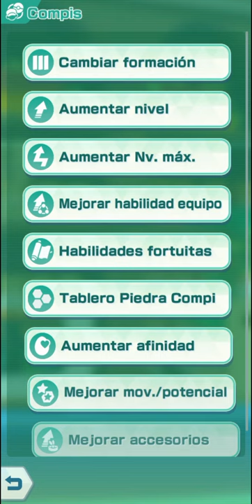7,500 Pts Champion Stadium Jhoto Week 4 March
✒️CONSEJOS

#1 Koga
Mera fuerza💪🏼

#2 Bruno
Red :V.

#3 Mento
 Tecnia Veneno
-Evenenar al rival desde el inicio es clave, Nidoking o Ariados son primordial para reducir estadísticas.

#3 Karen
Tecnia Veneno + Atrapamiento
-Evenenar al rival desde el inicio es clave, adicional el atrapar le da una doble reducción de PS.

#5 Lance
Palkia esta mamado🔥

Koga 0:00
Mento 6:54
Bruno 10:17
Karen 14:02
Lance 19:47

08,0

🎮𝗣𝗼𝗸𝗲𝗺𝗼𝗻 𝗠𝗮𝘀𝘁𝗲𝗿